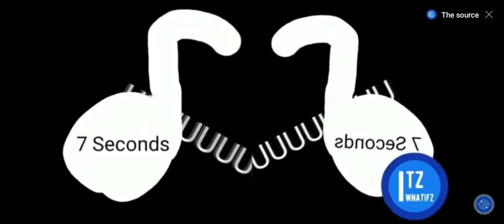I have remade the bass for the red zone